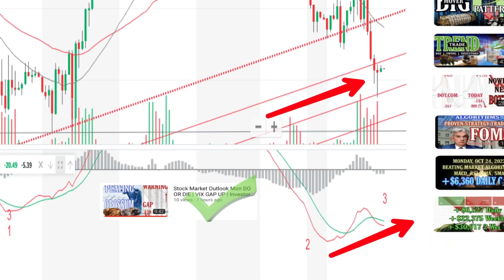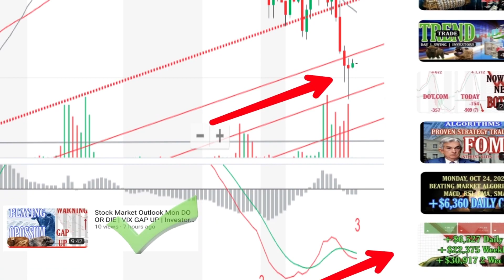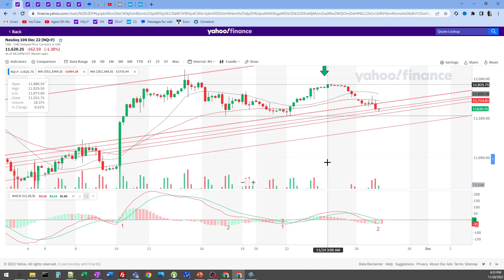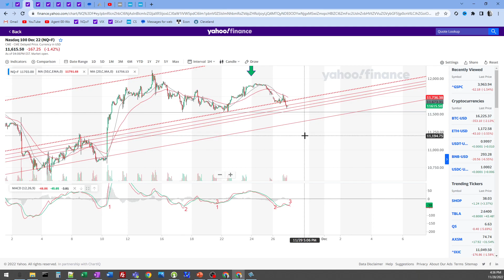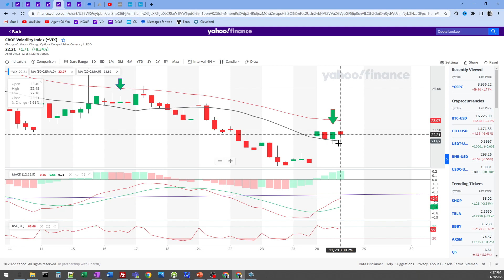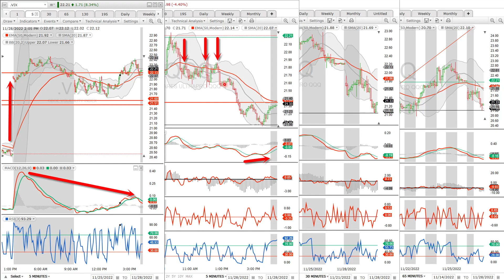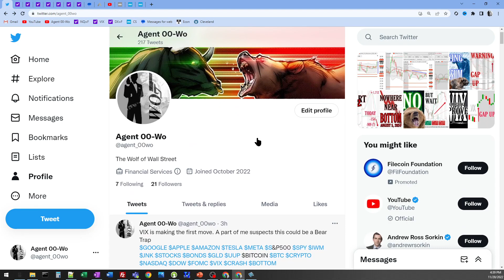Stock Prediction 1 for 1: NO ONE sees a rally tomorrow | Make 5X-10X | Investors Traders Money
Despite Dow -500 and Markets down -1.5% across the board, this is a bear trap and rally is imminent tomorrow. All eyes on the 1 Hr MACD (1-2-3 pattern)!